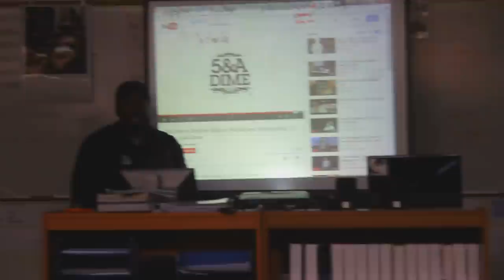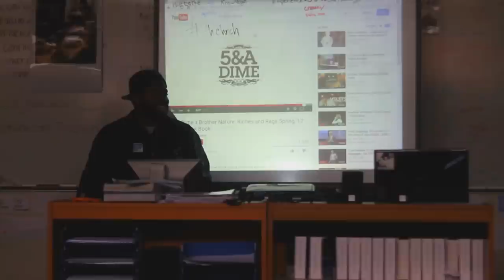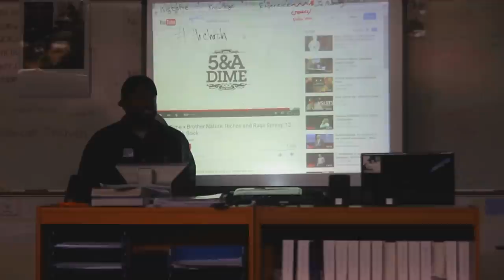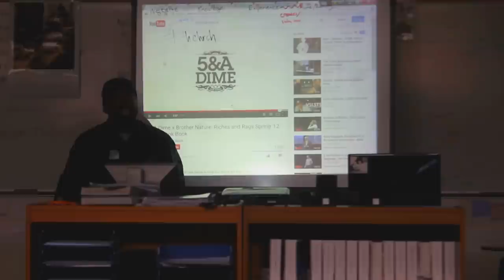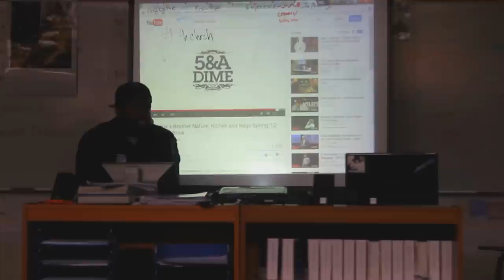Ramel from ThChrch talks to EastLake High School Students